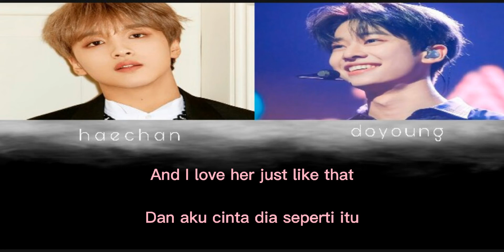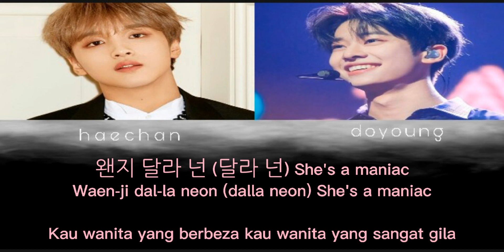MANIAC BY NCT U LYRICS EASY ROMAN, HANGEUL AND MALAY SUB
translation by daisy lyrics ♥

thankyou for watching,I hope all of you can sing along through the lyrics and can understand the meaning of the song ☺